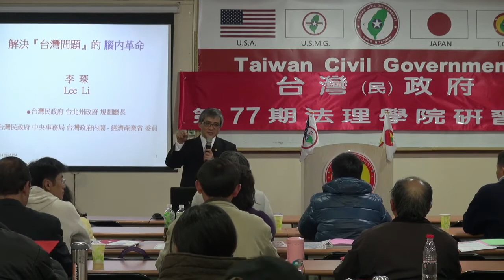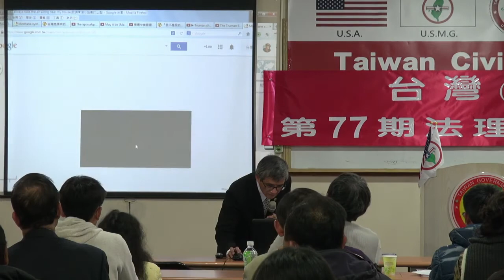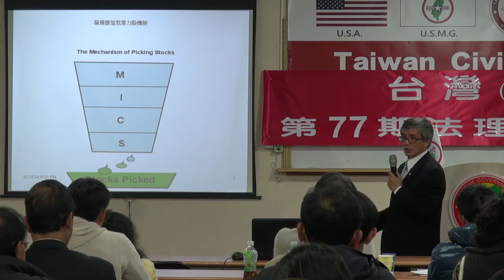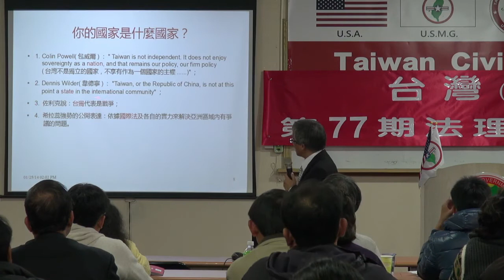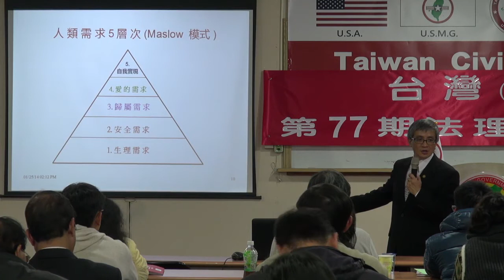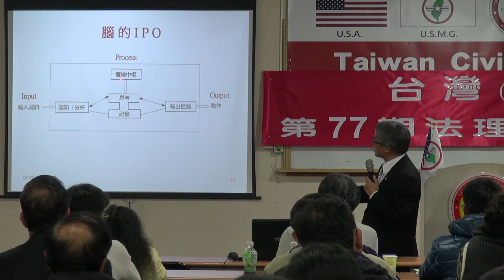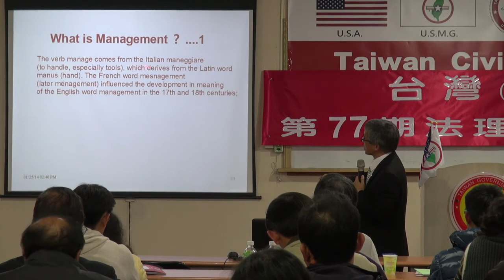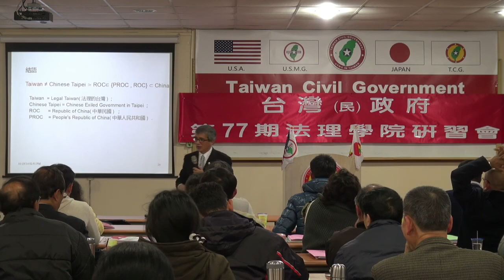140125-6-解決「台灣問題」的腦內革命-李琛-台灣(民)政府第77期法理學院研習會